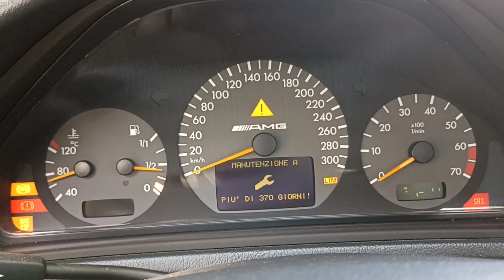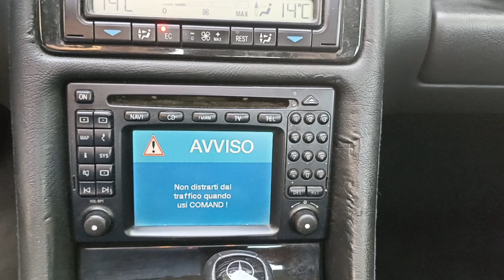Mercedes CLK 55 AMG Coupé Full Optional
Link Motors Roma Tiburtina propone in vendita,

Possibilità di finanziamento finalizzato

Immatricolazione: 2000
Cilindrata: 5439cc
Potenza CV: 347
Cambio: Automatico 5 rapporti

Allestimento Full Optional
Auto Italiana
Dotata di certificato di rilevanza storica ( pagamento del bollo al 50% )
Manuali originali
Doppie chiavi

Tagliandata regolare
Revisioni regolari
Revisione con scadenza Dicembre 2024

Note:
Sistema di navigazione, Caricatore 6 cd, Interni in pelle nappa colore grafite, Sedili elettrici con memorie e riscaldabili, Cruise control, Specchio antiriflesso automatico, Sensore pioggia, Sensori parcheggio anteriori e posteriori originali con visori, Tetto apribile elettrico
Fari xeno originali.

DIFETTI: Nessun difetto da evidenziare

Gestione Burocrazia e Passaggio di Proprieta

Link Motors Roma Tiburtina
Via Arduino, 40, 00162 Roma RM
a causa della non uniformita dei dati pubblicati dai diversi portali.
Si declina ogni responsabilita per eventuali involontarie incongruenze,